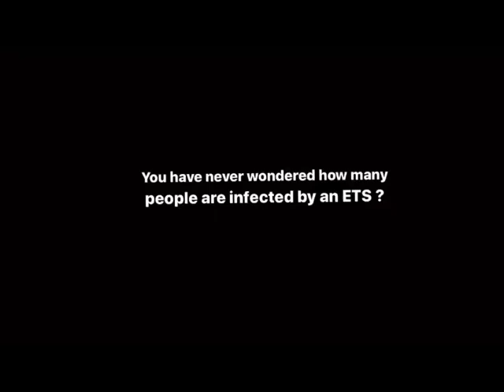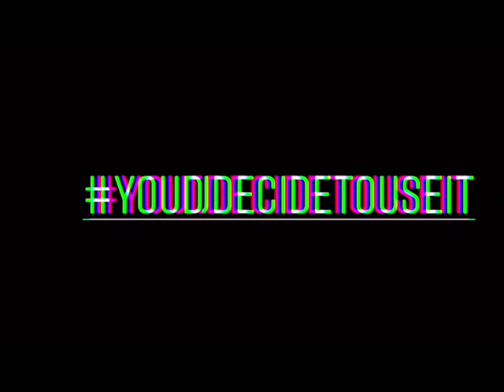YOU DECIDE TO USE IT - 1BACH (DOCUMENTARY) (SMF CONFINED EDITION 2020)